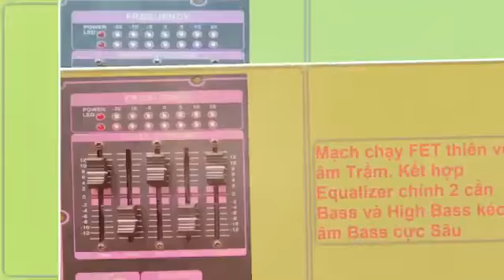Bộ mạch loa kéo khủng 2 kênh sức công phá cực mạnh dùng tới 2 bình ắc qui biến thế nặng tới 3.8kg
Mạch loa kéo 2 kênh công suất khủng nhất hiện nay 400W + 400W, trang bị tới 2 ngõ vào Bình ắc qui  - Cục biến thế chạy điện 220V nặng tới 3.8 KG - không khác gì biến thế cục đẩy. Lực đánh là cực mạnh, âm thanh đỉnh cao  cực xịn
Mạch có rất nhiều tính năng mới và công nghệ vượt trội
DSP lập trình Reverb chống hú
Lọc tiếng âm thanh cho âm thanh ngõ ra cực hay, rõ ràng từng dải tần. Điều đặc biệt là đẩy âm Bass xuống cực Sâu như tiếng loa Sub
2 ngõ vào Micro không dây lắp được đến 2 bộ Micro - 4 tay Micro  -  4 người cùng ca
Bluetootht thế hệ mới 6.0 âm thanh rõ ràng, sắt nét và thu sóng xa
Và có rất nhiều chức năng khác ấn tượng